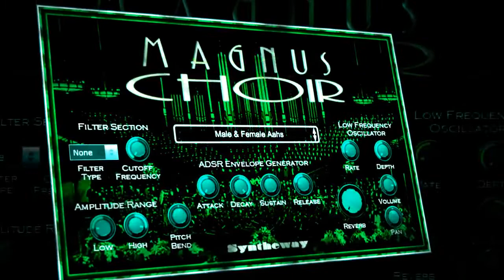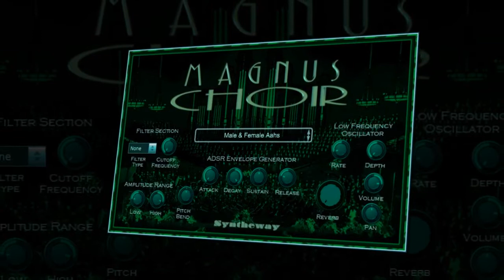Materia Primoris (X-Files, Mark Snow) Pianotrone, Magnus Choir (Whistling) VST VST3 AU EXS24 KONTAKT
"Materia Primoris" X-Files Theme (Mark Snow cover *) with Pianotrone Virtual Grand Piano, Magnus Choir (whistling effect), Synthphonica Strings and Drumwavy Orchestral and Ethnic Percussion VST, VST3 and Audio Units plugins plus EXS24 and KONTAKT Sample Libraries for Windows and Mac

VST VST3 Audio Units Plug-ins Synthesizers:

1) Pianotrone (formerly known as Realistic Virtual Piano) VST VST3 AU is a grand piano emulation based on the Bösendorfer 170, Kawai 600, Steinway Model C, Yamaha C5 and C7 acoustic grand pianos models. Available as plugin in VST 32 bit and 64 bit and VST3 64 bit versions for Windows / Audio Unit, VST and VST3 for macOS.

2) Magnus Choir is a virtual instrument plug-in which can be used to create natural and synthetic choirs. The male and female choruses combine to form a mixed choir, featuring the classic SATB (Soprano, Alto, Tenor, Bass) structure: women sing Soprano and Alto, while men sing Tenor and Bass, thus covering a wide spectrum of choirs, vocal textures, choral pads and voices effects which make it a versatile instrument, full of expression capabilities, delivering a new level of realism in digital sound creation. Available in VST 32 bit and 64 bit versions.

3) Synthphonica Strings is a virtual ensemble of strings consisting of sections conformed by violin, viola, cello and double bass, which can also be played as solo instruments. It includes sampled articulations like staccato, marcato, spiccato and legato as well as bowing techniques such as pizzicato and tremolo. Complementarily introduces four analog strings based on classic polyphonic synthesizers. Available as an instrument plugin in VST 32 bit and 64 bit and VST3 64 bit versions for Windows as well as in Audio Unit, VST and VST3 for macOS.

4) Drumwavy is a collection of percussion instruments designed for creating orchestral and ethnic percussion, with a wide array of African, Arabic, Asian, Brazilian, German, Indian, Irish, Japanese, Latin American, Spanish, Tibetan and Turkish percussion. Available as an instrument plugin in VST 32 bit and 64 bit and VST3 64 bit versions for Windows as well as in Audio Unit, VST and VST3 for macOS.

System Requirements for Windows:
- Operating System: Windows Windows 7, Windows 8, Windows 8.1, Windows 10 and Windows 11 (32-bit and 64-bit platforms).
- MIDI Controller Device: A MIDI Controller is required to play this VST instrument. The most common type of device in this class is the keyboard controller. After launching the Digital Audio Workstation or MIDI host application be sure to select the appropriate MIDI device before attempting to play your MIDI controller.
- An ASIO® sound card is recommended for low latency real-time play.

System Requirements for Mac:
- Operating System: macOS Sierra, macOS High Sierra, macOS Mojave, macOS Catalina, macOS Big Sur, macOS Monterey.
- Intel CPU processors only. Apple Silicon M1 chip support under Rosetta 2 mode only. In all cases, always we encourage you to test the free demo version of the software.
- Audio Unit, VST or VST3 compatible host application. They can be "plugged in" to process audio by applications such as Logic Pro, GarageBand, Cubase, Ableton Live, REAPER, Studio One Professional, Ardour, Gig Performer, MainStage and Digital Performer among others.

(*) "The X-Files" is a 1996 instrumental recorded by American film and television composer Mark Snow. It is a remixed version of the original theme Snow composed for the science fiction television series The X-Files in 1993.